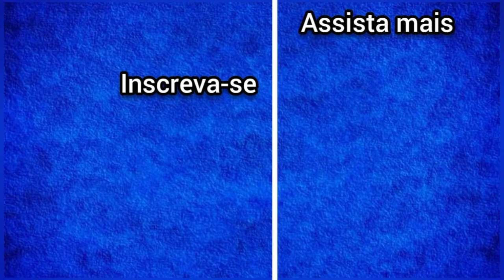FINAL FANTASY VII Remake Espécime H0512 Boss luta completa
Derrotando o Espécime H0512 Gameplay FINAL FANTASY VII Remake

Final Fantasy VII Remake é um jogo eletrônico de RPG de ação, É um título da série Final Fantasy e uma recriação de Final Fantasy VII, tendo sido lançado para PlayStation 4 em 10 de abril de 2020